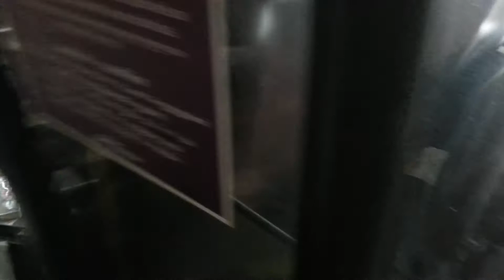"manual" doors on Volvo Olympian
I dont know if the scrapyard workers decided to leave this set if doors for us but this is definitely something you dont really get to do normally